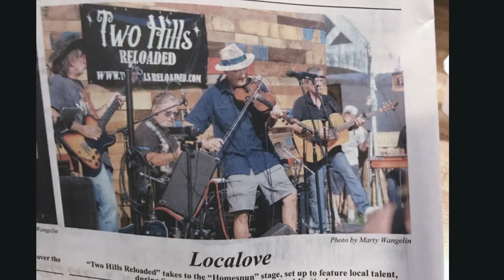Battle to Borderland 2019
Two Hills Reloaded, winners of the battle to Borderland local original talent contest. Come join the band and hear your favorite oldies along with the bands newest original material. Enjoy the sound of 3/4 and 5 part vocals. Rock with Two Hills.